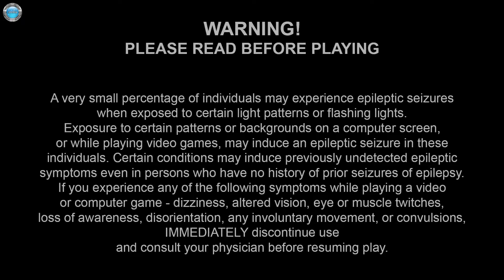Dream Alone Gameplay 60fps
DinXy plays Dream Alone on PC using gamepad.Testing the game out.